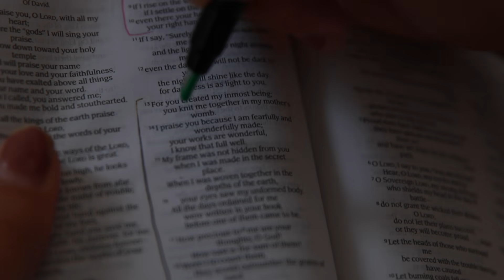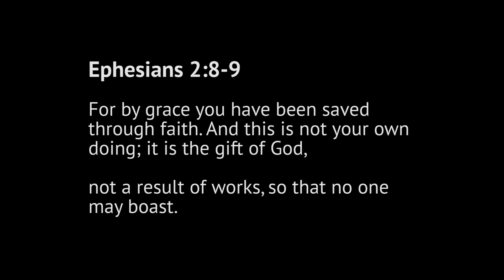Social media is ruining your mental health. Defined By Grace - Short Film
Defined By Grace was birthed through my search for significance. This message is so personal to me because for so long I allowed the world to tell me who I was. I struggled with placing my identity in so many different things but social media played a big role. It effected my mental health and caused so much discontentment which then lead to depression. But through this journey I have discovered a lasting worth. This time it wasn’t something I had to earn,  It had nothing to do with me, it’s solely based upon the grace God has freely offered. In Him I have found the love an acceptance I was looking to strangers for on social media. It has now become my passion to be a guide for others and empower them to live their life Defined By Grace.